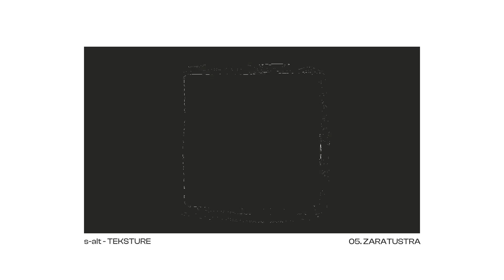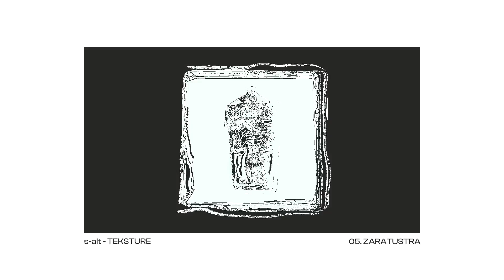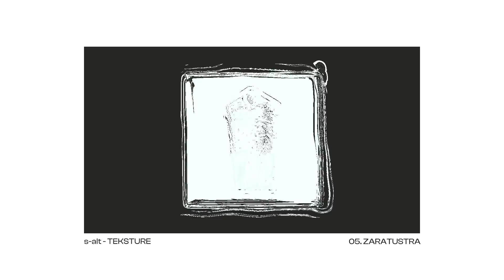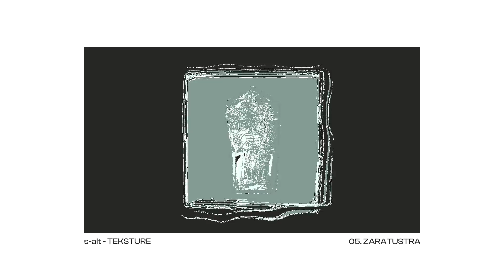s-alt - ZARATUSTRA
ZARATUSTRA je peta pjesma sa albuma TEKSTURE. Pjesma je dostupna i na svim streaming platformama.

Tekst: Filip Marić
Muzika/aranžman: Filip Marić, Jasmin Avdić
Miks: Jasmin Avdić, Mladen Ristić
Master: FM Mastering

Vokal: Filip Marić
Prateći vokali: Filip Marić, Jasmin Avdić, Nermina Čizmić
Gitare: Mladen Ristić
Bas gitara: Jasmin Avdić
Synth, fx: Jasmin Avdić

Video produkcija: Edin Suljić

Sva prava zadržava s-alt, 2023.